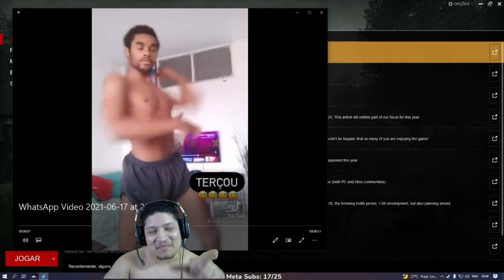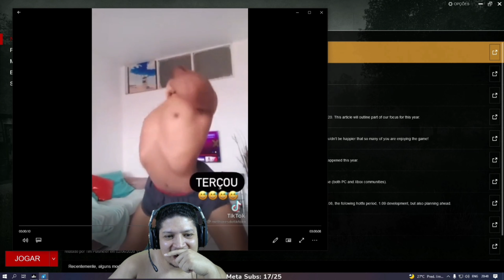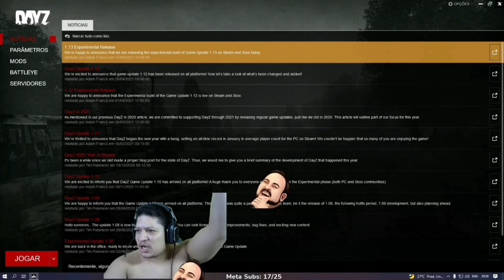MELHORES MOMENTOS: LIVES DA TWITCH #24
Seja bem vindo ao meu canal, aqui liberamos vídeos de varios jogos e vlogs (meu dia a dia). Canal feito para quem curte todo esse conteúdo doidera, curte ae e vamos nessa.